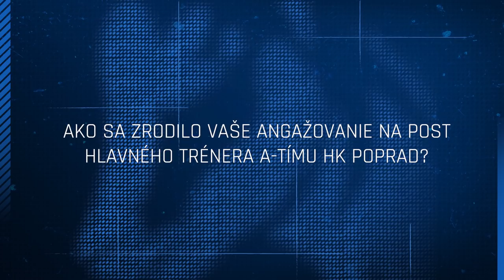Na slovíčko s trénerom: Martin Hrnčár